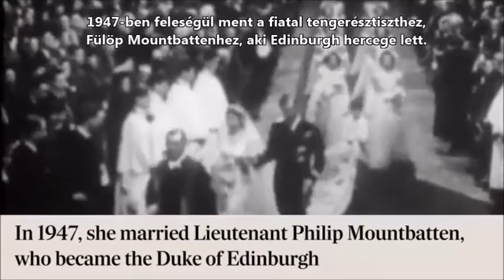II. Erzsébet királynő uralkodása egy percben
II. Erzsébet 63 éve a trónon
Szeptember 9-e nagy nap II. Erzsébet királynő életében: ettől a naptól fogva ugyanis ő lesz az a brit uralkodó, aki a leghosszabb ideig ült a brit trónon.

E különleges nap alkalmából ismét arra kíváncsi a világ: kicsoda II. Erzsébet? Sally Bedell Smith Erzsébet, a királynő című, fotókkal gazdagon illusztrált kötetéből mindent megtudhatunk róla. A szerző újságíróként nem királyi tündérmesét kínál, hanem valódi tényeket, egy modern kori uralkodónő életének történetét. Végigköveti a 25 évesen trónra lépő Erzsébet életét egészen napjainkig, és közben végig arra keresi a választ: mi a titok, mi a királynő személyiségének titka, amely lehetővé teszi, hogy ilyen hosszú ideig népszerű lehessen. Ikonnak lenni nem könnyű, főleg akkor nem, amikor a királyság intézményét a történelem és a bulvársajtó is kikezdte. Ám Erzsébet valamiért hiteles tudott maradni királyi fenségként és egyszerű emberként is. Ebből a könyvből kiderül, hogyan.